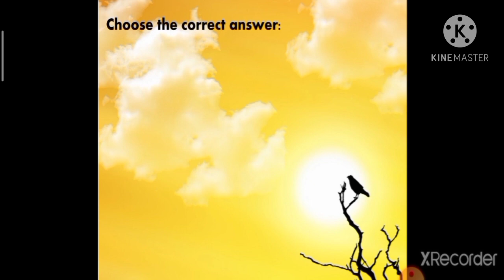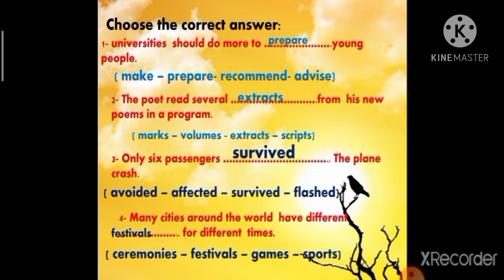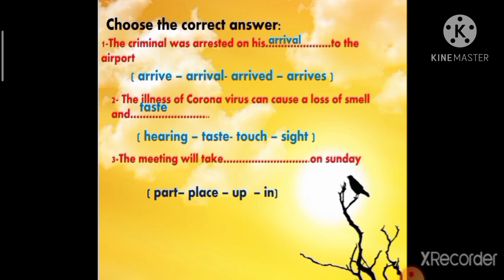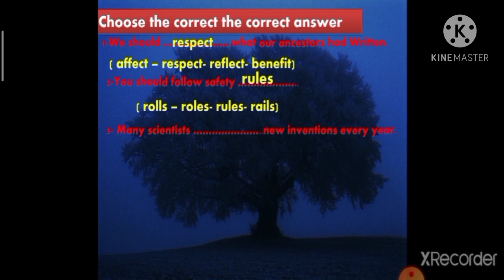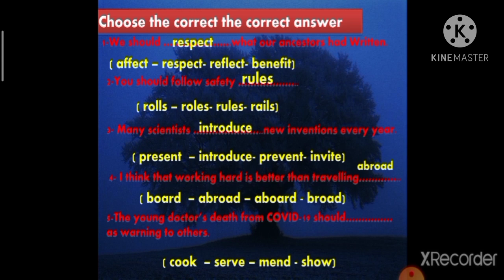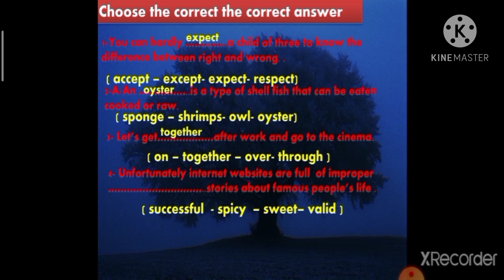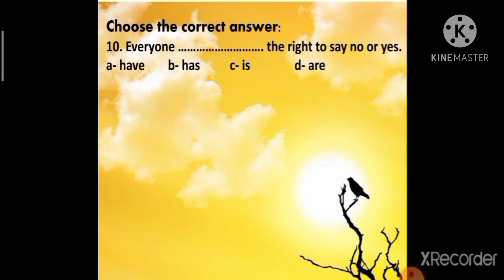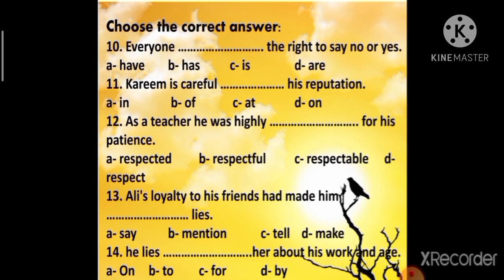انجليزي تانيه ثانوي حل علي unit 2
حل علي كلمات اليونت
شرح unit 2 تانيه ثانوي المنهج الجديد.
شرح الكلمات بالتفاصيل.
شرح language notes علي كل ال unit
قراءة نصوص الوحده الثانيه وشرح كلمه بكلمه
ترجمه جميع كلمات الوحده
نطق الكلمات بشكل دقيق